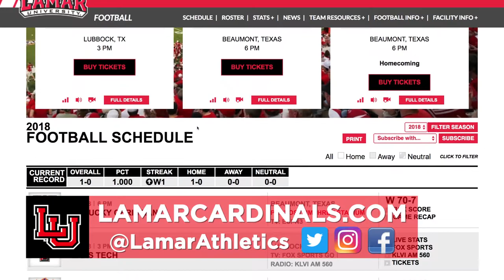LU FAQ Athletics | Lamar University